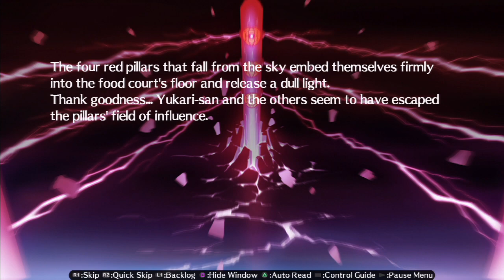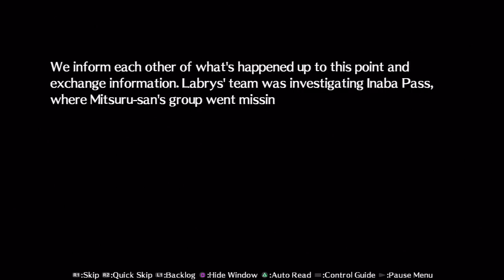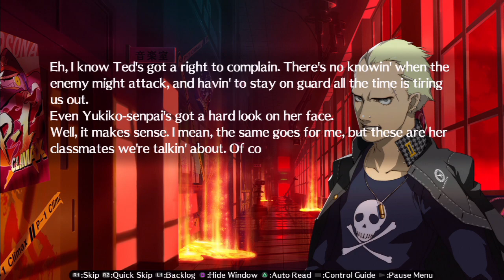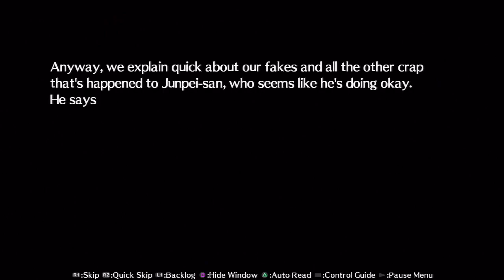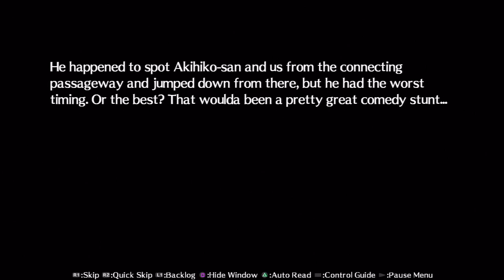Persona 4 Arena Ultimax - Part 10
I wish the game would just stop pretending that Labrys isn't the main character.

Persona 4 Arena Ultimax is published by Atlus, and is available on PS3 and Xbox 360.